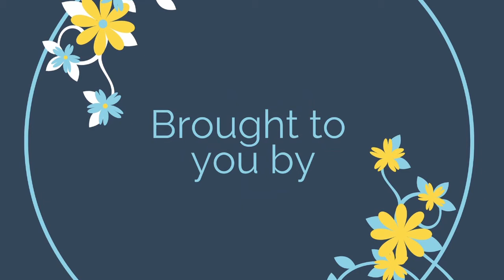Biblical Treasure Series 2 Episode 2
The second of our new series of Women Together Biblical Treasure. Hear today from Emma about which lady in the Gospels she relates strongly to. Watch and hear what she has to share.